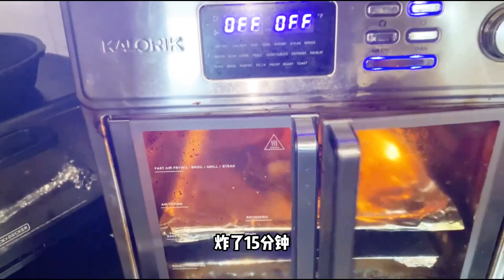（泡菜）游子版的简易做法，上一道韩国泡菜粉丝，一学就会 ，去海边做深呼吸，祝大家周末快乐！家常菜 美食 - 【lisavlog 游子记】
唱歌视频：我是歌剧和音乐剧演员，来美国后就在家里玩翻唱，没有录音师，没有摄影师，就是在家现场演唱直播录制的，记得饭养人，歌养心。愿你开心每一天！

手工皂Cold Process Soap Garden To Dining菜园TO餐桌 DIY 和生活百科